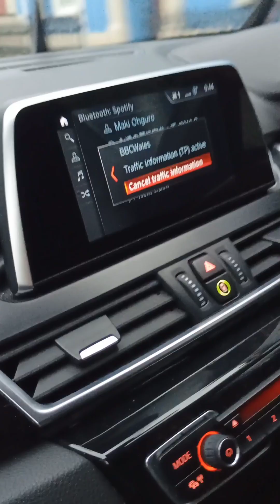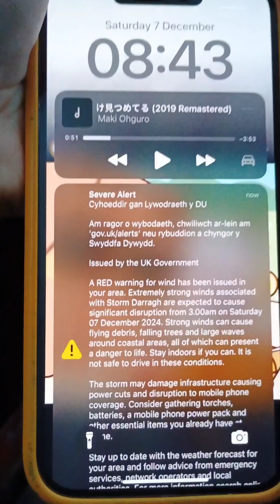STORM DARRAGH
Travelling from Swansea to Aberystwyth though the destructive tail end of the storm!